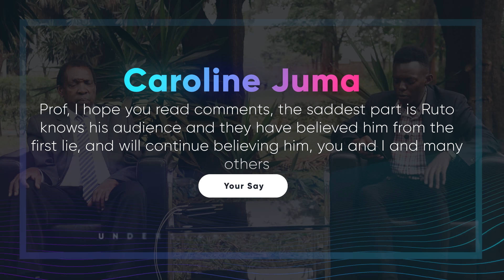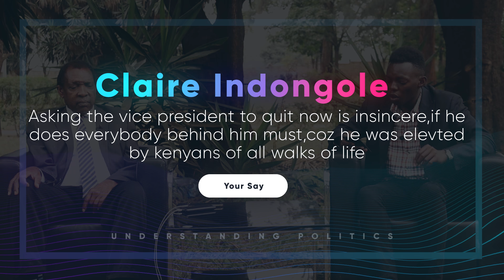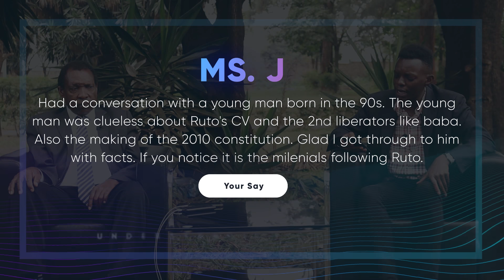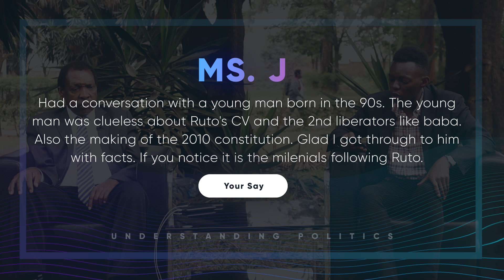How Ruto's Hustler Narrative has been DESTROYED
​Intro: (0:00)
Your Say: (0:59)
DP's Security: (11:22)
Would you rather : (20:05)